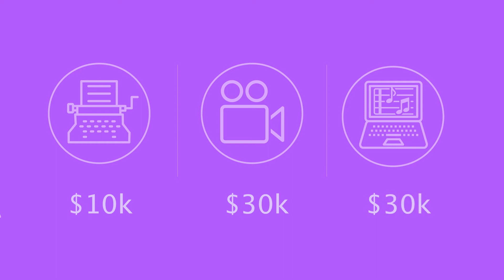Balloon Bible Stories Fundraiser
Pump up Balloon Bible Stories by making a tax deductible donation today!